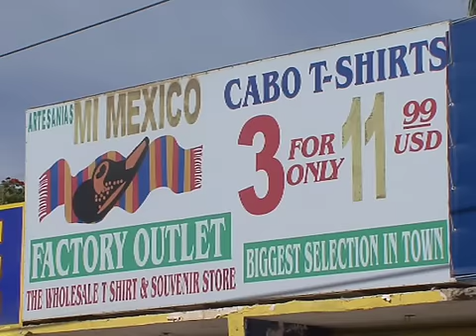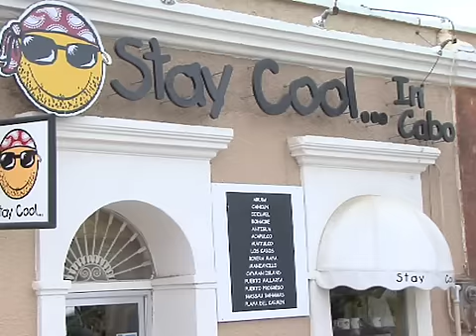Cabo San Lucas - Los Cabos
An overview of Cabo San Lucas, San Jose del Cabo and some exciting adventure activities available to pass the time when you're not sitting on the beach.